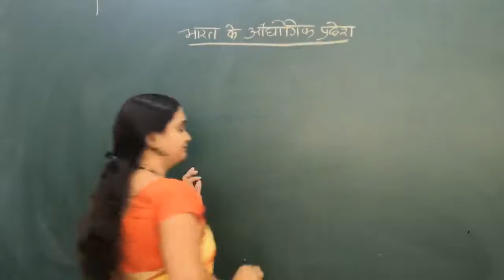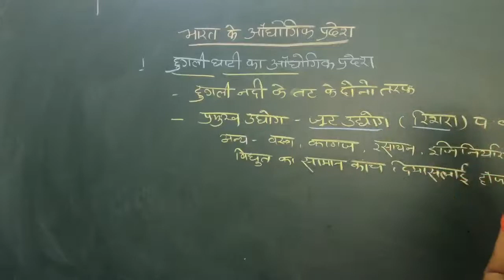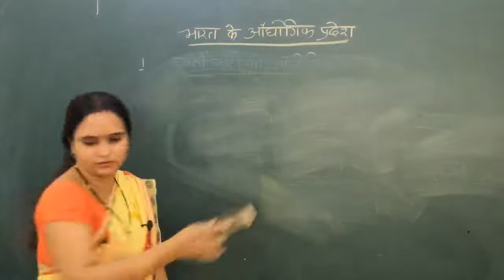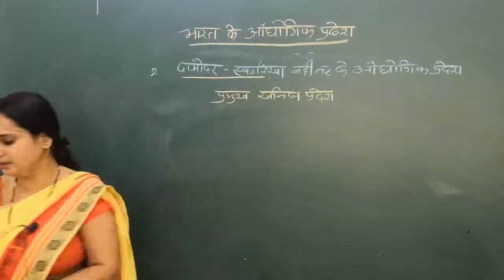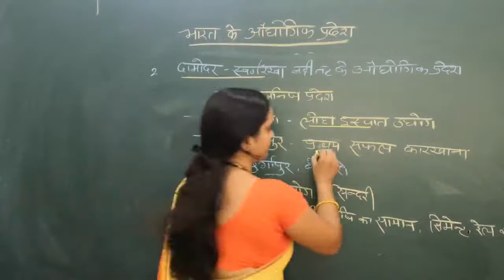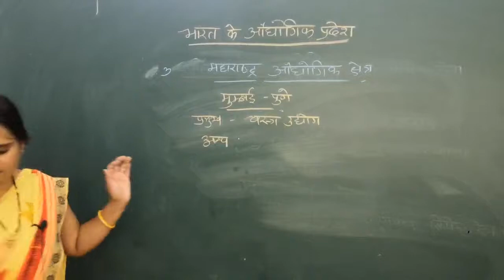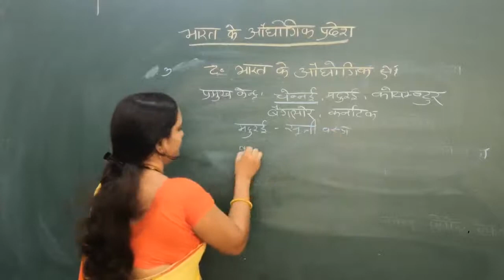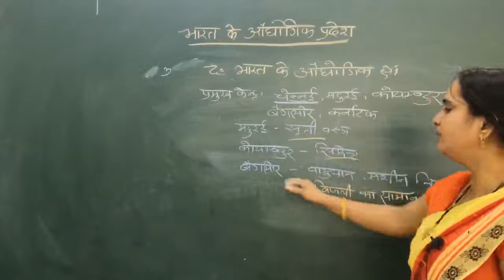Industrial Area Of India By Jyoti Pareek#SMDTKM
Qualification: MSc. MPhil, Ph.D Chemistry
Experience: Teaching and Research-16 Years
Course: Science, Arts and Commerce